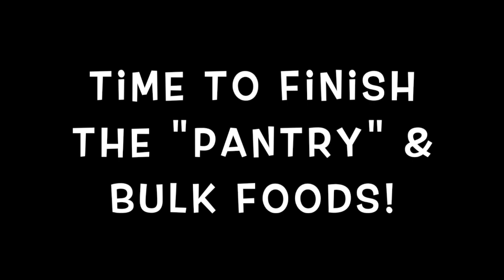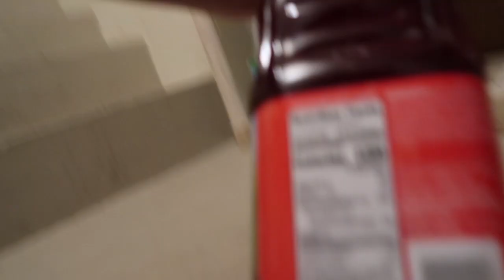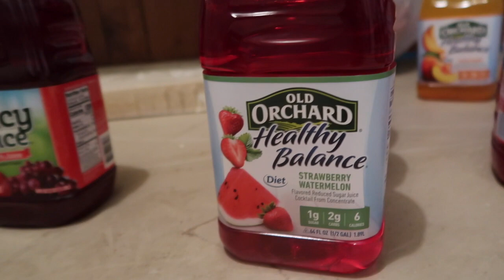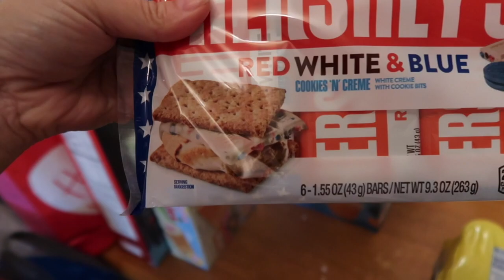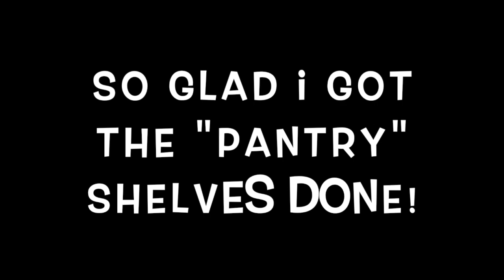PANTRY CLEANOUT & ORGANIZATION // CLEAN WITH ME | Angie's Life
Hey guys! This is a video of me doing some major cleaning or decluttering. You guys seem to really like these and request these so I am happy to film them! It feels SO good to get this clean and organized! And lots of love from my clean room to yours! XoXo

👗Poshmark: alehman357

💪🏼MyFitnessPal alehman357